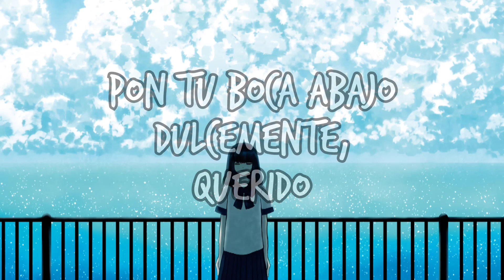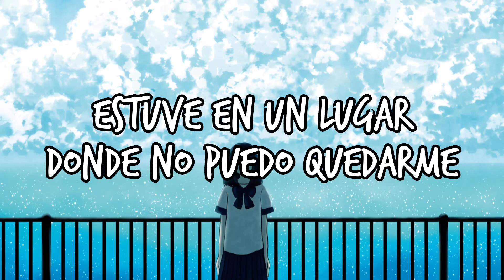two years - jasmine rodgers (sub español)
arte: Satomi Kazunori/ roeka18

Show me, show me, show me
What it is you see?
Show me, show me, show me your view

What it is you think that I need?

‘Cause two years is too long
Been waiting on my own
Been wailing heaven alone

Hold me, hold me, hold me
Lay your fingers lightly
Lay your fingers lightly, my dear

Kiss me, kiss me, kiss me
Lay your mouth down gently
Lay your mouth down gently, my dear

I have tried to wonder
I have been away
I've been somewhere that I cannot stay

If you want me, darling
Come find me, my dear
I've been two years waiting now

:3